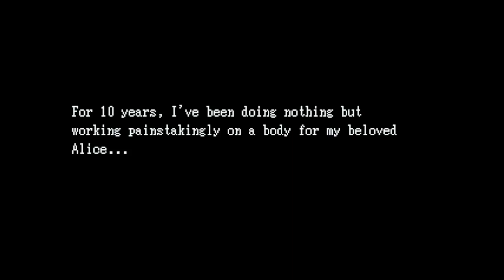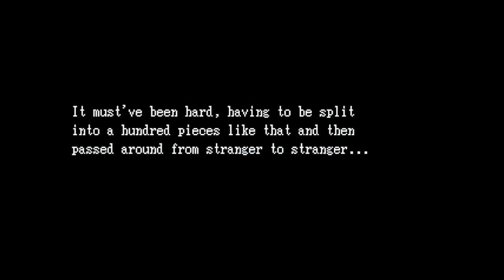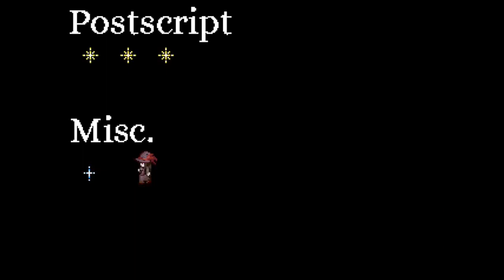Dollmaker and the 100 Alices - [Full Playthrough]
Dollmaker and the 100 Alices is a collecting items RPG by ojosama for the (You)RPGM Game Jam #9.5 - Monster.

In this silent world, your only salvation is your beloved, Alice. Solomon has just created the perfect body for his Alice--and now all he needs to do is to gather her up again, piece by piece. Bring to completion your masterpiece, Alice.

Chapters:
00:00 Intro
01:32 The Searching Begins
02:52 The Cave
11:56 Deep Forest
20:52 Abandoned Town
24:25 Maze... (yes, I got lost and cut it out, hehe)
26:31 Missed Piece
26:49 End
27:40 Bonus